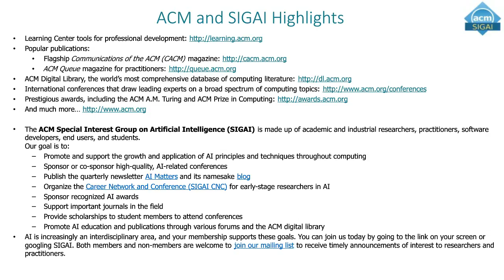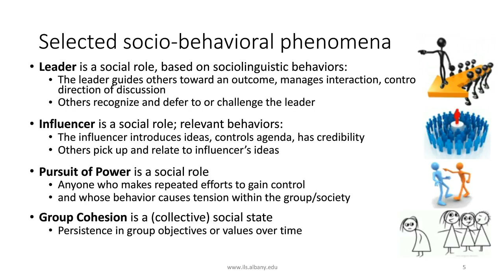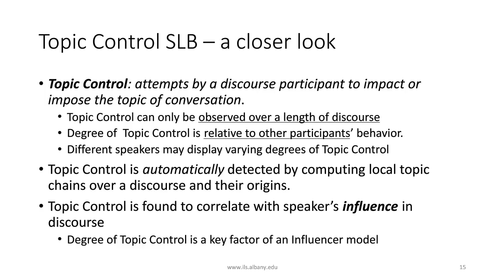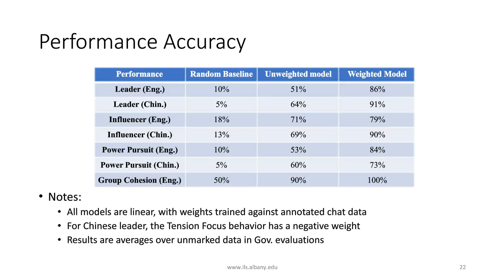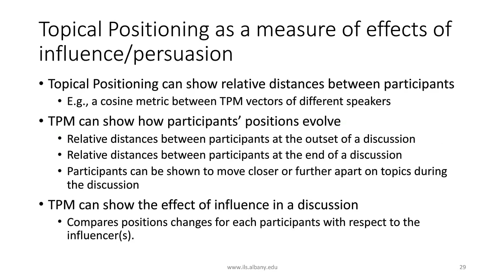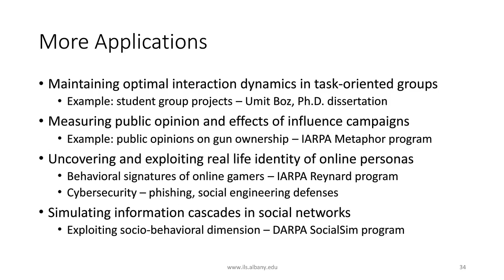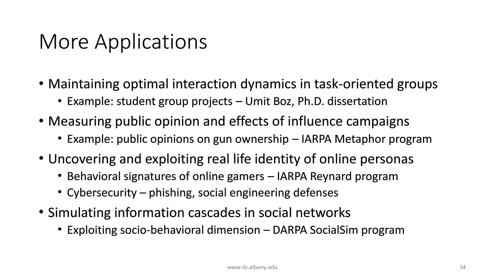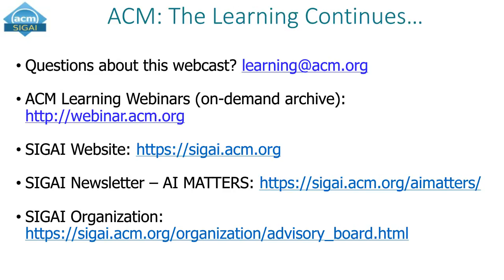"Advances in Socio Behavioral Computing" with Tomek Strzalkowski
Title: Advances in Socio Behavioral Computing
Speaker: Tomek Strzalkowski
Date: 3/15/2018

Abstract
In this talk we discuss an ongoing research on computational modeling and understanding of social, behavioral, and cultural phenomena in multi-party interactions. We first describe the background work conducted by the DSARMD project that pioneered a novel approach to social computing, as part of the IARPA SCIL program. Specifically, we demonstrate how various linguistic cues reveal the social dynamics in group interactions, based on a series of experiments conducted in virtual on-line chat rooms, and then show that these dynamics generalize to other forms of communication including traditional face-to-face discourse as well as the large scale online interaction via social media. We also show how language compensates for the reduced cue environment in which online interactions take place.

We describe a two-tier analytic approach in which we detect and classify certain sociolinguistic behaviors exhibited by discourse participants, including topic control, task control, disagreement, and involvement, that serve as intermediate models from which presence the higher level social roles and states such as leadership and group cohesion may be inferred. We report the results of an initial phase of our work during which we constructed and evaluated a system of sociolinguistic tools called DSARMD (Detecting Social Actions and Roles in Multiparty Dialogue). While the focus in this talk is on English online chat conversations, the models we developed have been successfully applied to other media and languages, e.g., Urdu, Mandarin, Russian, Spanish, Farsi.

We then outline several extensions of the basic DSARMD model that move beyond recognition and understanding of social dynamics and attempt to quantify and measure the effects that sociolinguistic behaviors by individuals and groups have on other discourse participants. We discuss a possibility of constructing autonomous artificial agents capable of exerting influence and manipulating human behavior in certain situations. We suggest how such extended capabilities may be deployed to increase accuracy of predicting online information cascades, persuasion campaigns, and even defend against certain forms of social engineering attacks.

This research has been supported in part by the Office of the Director of National Intelligence (ODNI), Intelligence Advanced Research Projects Activity (IARPA), the Defense Advanced Research Project Agency (DARPA), the Army Research Laboratory (ARL), and the Air Force Research Laboratory (AFRL). Additional funding was provided by the Lockheed Martin Corporation, and the Research Foundation of the State University of New York.

SPEAKER
Tomek Strzalkowski, Director of the Institute for Informatics, Logics, and Security Studies and Professor at SUNY Albany
Prof. Tomek Strzalkowski is Director of the Institute for Informatics, Logics, and Security Studies and Professor of Computer Science at SUNY Albany. Prior to joining SUNY, he was a Natural Language Group Leader and Principal Scientist at GE R&D, and before that a faculty at the Courant Institute of New York University. He has done research in computational linguistics and sociolinguistics, information retrieval, question-answering, human-computer dialogue, serious games, social media analytics, formal semantics, and reversible grammars. He was involved in IBM’s Jeopardy! Challenge in advanced question answering. Dr. Strzalkowski has published over a hundred scientific papers, and is the editor of several books, including Advances in Open Domain Question Answering.

MODERATOR
Plamen Petrov, Director of Cognitive Technology, KPMG LLP; SIGAI Industry Liaison Officer

MODERATOR
Rose Paradis, Data Scientist at Leidos Health and Life Sciences; SIGAI Secretary/Treasurer